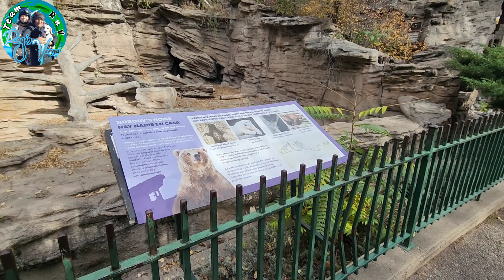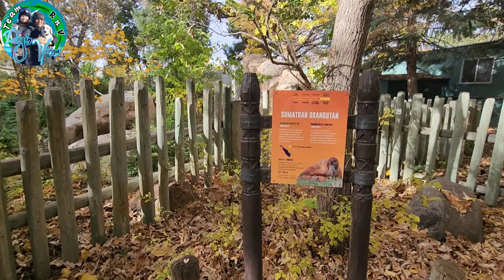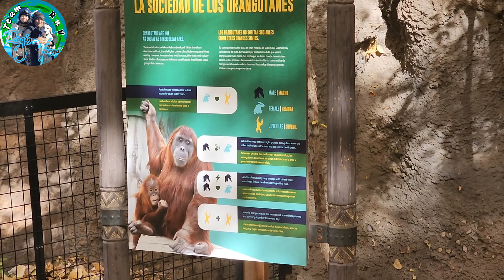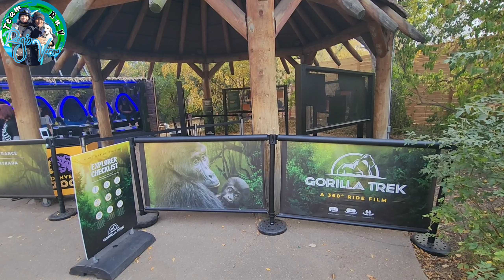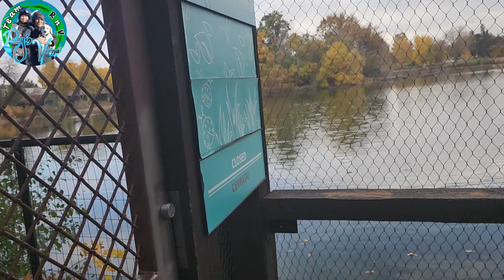LETS 'S GO DENVER ZOO ❤️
DENVER ZOO ❤️